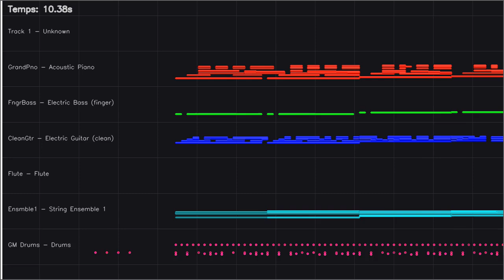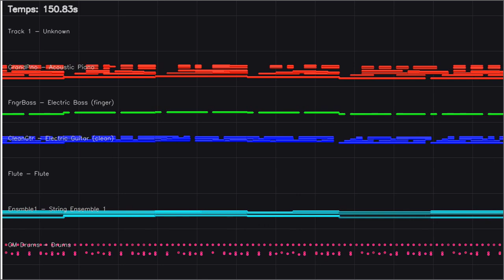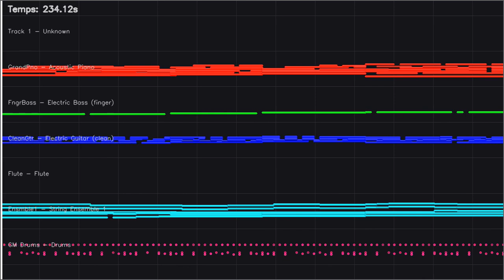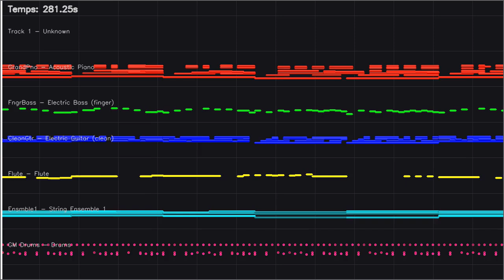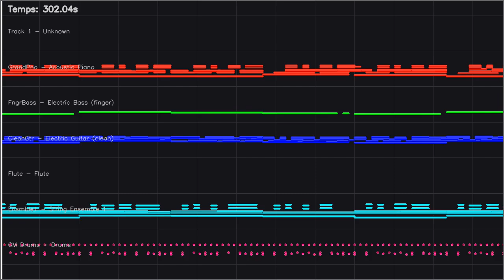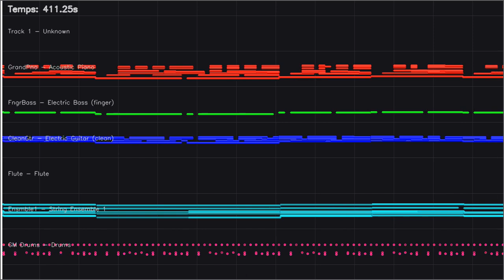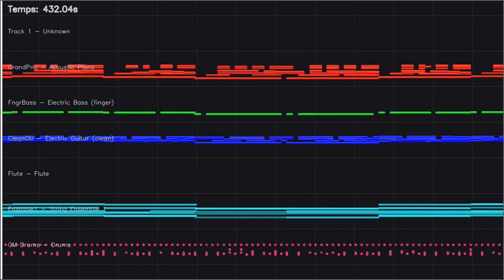Music scanner : La ritournelle / S. TELLIER (by MIDIFILES.COM)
👏 With this MIDI file you'll be able to :
- Mute any part, any note, any instrument
- Mute or unmute the lead / melody
- Produce your own backing track
- Change sounds

Pro.

🇩🇪 DEUTSCH 🇩🇪

Qué más ? :
- Produce tu propia pista de acompañamiento
- Cambiar sonidos